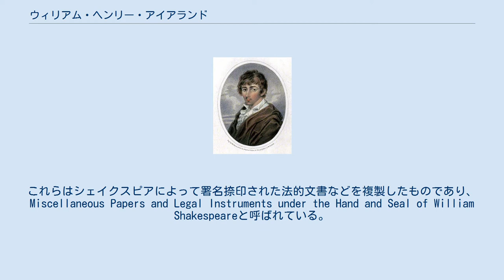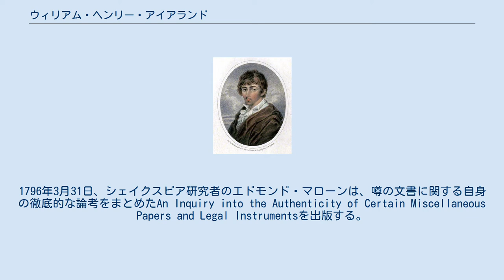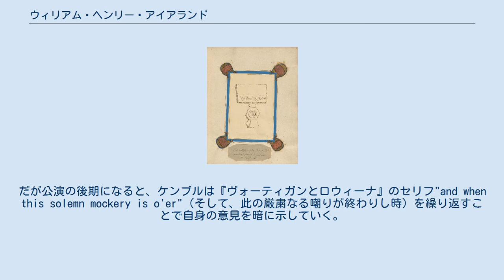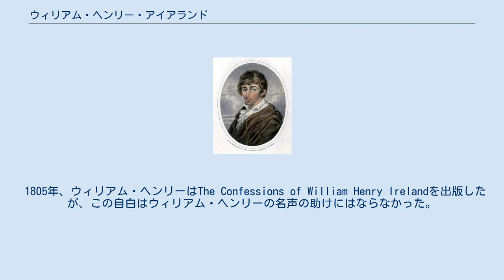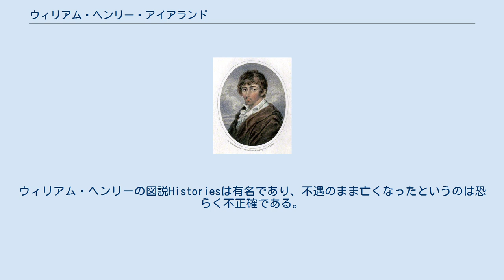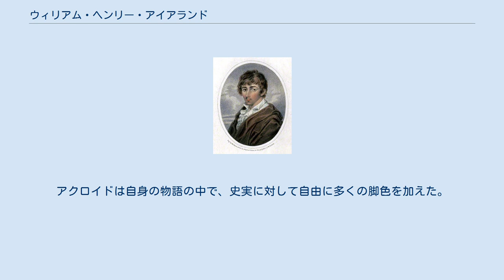ウィリアム・ヘンリー・アイアランド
ウィリアム・ヘンリー・アイアランド、 不詳の画家の作品にならってフレデリック・マッケンジーが制作した手彩色点刻、1818年、 ナショナル・ポートレート・ギャラリー、ロンドン ウィリアム・ヘンリー・アイアランド（英語: William Henry Ireland、1775年8月2日 – 1835年4月17日）は、 シェイクスピア関連のものと称する文書や戯曲を偽造したイングランドの贋作者である。
詩人やゴシック小説作家、歴史作家としてはあまり知られていない。
洗礼名はウィリアム・ヘンリーだとされているが、生涯を通してサミュエルとして知られ（幼くして亡くなった兄弟の名を取ったとされる）、多くの資料にサミュエル・ウィリアム・ヘンリー・アイアランドと記載されている。
 ウィリアム・ヘンリー本人は自身が1777年にロンドンで生まれたと主張し続けたが、後に発見された資料によって、本人の主張より2年早い1775年8月 生れであるとされた。
父サミュエル・アイアランドは紀行文の出版者として成功した人物で、シェイクスピア関連の「遺品」や戯曲、また骨董品の収集家でもある。
 当時から現在に至るまで、シェイクスピアの直筆はごく少数しか発見されていない。
この当時、シェイクスピア直筆の戯曲の原稿は一つも見つかっておらず、友人や同僚作家、パトロン、演出家、出版者に向けて書かれた手紙の断片も未発見であった。
ウィリアム・ヘンリーは贋作によってこの空白を埋めようとした。
 ウィリアム・ヘンリーは書籍の収集家にもなった。
贋作者トーマス・チャタートンの作品や栄誉ある死に魅了されたと、のちの回想で繰り返し述べている。
またジェームズ・マクファーソンの『オシアン』についても知っていたとされる。
ウィリアム・ヘンリーは、ハーバート・クロフトが1780年に出版した小説『恋と狂乱』に強い影響を受けた。
同作品はアイアランド家の中でしばしば朗読されており、作中にはチャタートンやマクファーソンの節が多く含まれている。
 ウィリアム・ヘンリーが抵当を扱う弁護士の徒弟だった頃、古い時代に作られた何も書かれていない紙に署名を偽造する試みを開始した。
父親に偽造文書を見せるまでに複数の文書が贋造されている。
 1794年12月、ウィリアム・ヘンリーは匿名希望の知人が所有する古い文書の隠し場所を見つけ、その中からシェイクスピア直筆の署名が残された不動産抵当証書を見つけたと父に語った。
当然その文書はウィリアム・ヘンリー自身が偽造したものだが、何年にも渡って直筆署名を探し求めていた父は大喜びしながらこれを受け取った。
シェイクスピアによって書かれたとされるその文書には、サウサンプトン伯に対する謝辞が記されていた。
 ウィリアム・ヘンリーはさらなる発見物の制作を続けた。
シェイクスピア直筆の約束手形やプロテスタント信仰の宣言書、妻アン・ハサウェイへ宛てられた手紙（毛髪の束が添えられていた）、エリザベス一世へ宛てられた手紙などである。
ウィリアム・ヘンリーはこれら全てを匿名の友人が所有する櫃から発見されたものだと主張した。
またウィリアム・ヘンリーは余白にシェイクスピアの草稿が書き込まれた本のほか、『ハムレット』や『リア王』のオリジナルの原稿を「発見」している。
当時に専門家とされていた人物らは、これら全てを本物であると認定している。
 1795年12月24日、サミュエル・アイアランドは書籍を出版した。
豪華な挿絵入りで、多額の費用をかけて制作されたファクシミリや写しのセットである。
これらはシェイクスピアによって署名捺印された法的文書などを複製したものであり、Miscellaneous Papers and Legal Instruments under the Hand and Seal of William Shakespeareと呼ばれている。
この本は1796年の出版記録に記載がある。
この本の内容に多くの人が興味を持つようになり、次第にウィリアム・ヘンリーの策略は解明されていった。
 1795年、ウィリアム・ヘンリーはより大胆になり、『ヴォーティガンとロウィーナ』という新しい戯曲をまるごと作り上げた。
アイルランドの劇作家リチャード・ブリンズリー・シェリダンは大がかりな交渉ののち、ロンドンのドルリー・レーン・シアターで同作品を初...